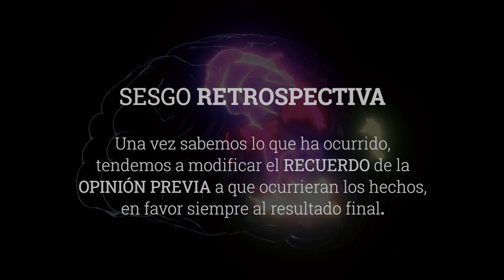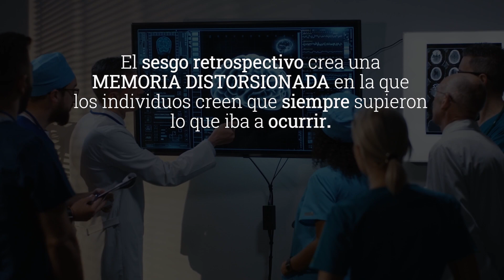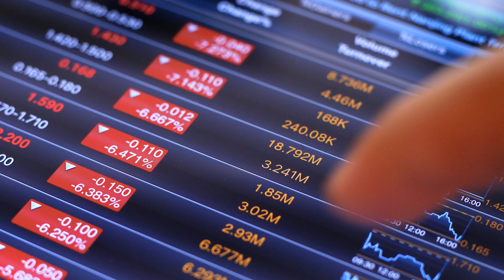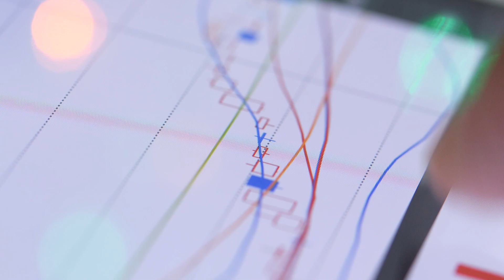¿Cómo evitar el sesgo de retrospectiva? - Value School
📣📣 Si quieres aprender más sobre psicología financiera no te pierdas Brainvestor, una app gratuita desarrollada por Cobas AM para proporcionar a los inversores herramientas y técnicas del campo de las finanzas conductuales.

Te lo dije. Se veía venir…”
“Esto fue algo que todos podíamos esperar…”
“Lo supe desde el principio…”

Seguro que todas estas expresiones os resultan familiares. Detrás de ellas se encuentra el sesgo de retrospectiva. En este vídeo os contamos todos los detalles.